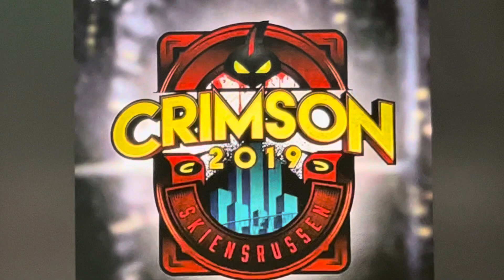Crimson 2019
Incinaback 956